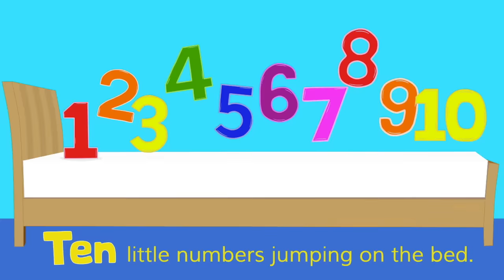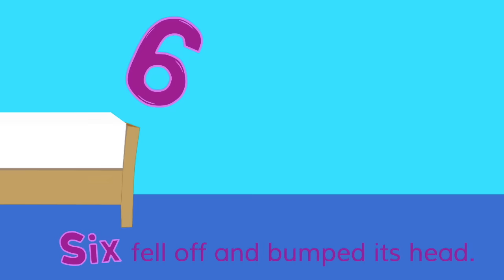Ten Little Numbers Jumping on the Bed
This video is designed to teach sight words for numbers and basic numeracy.

Chords
D A A D